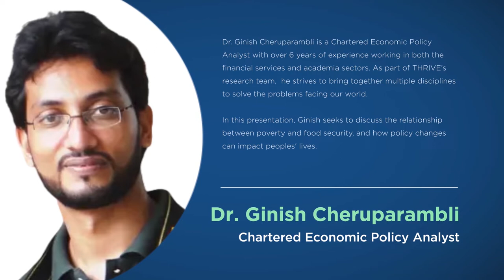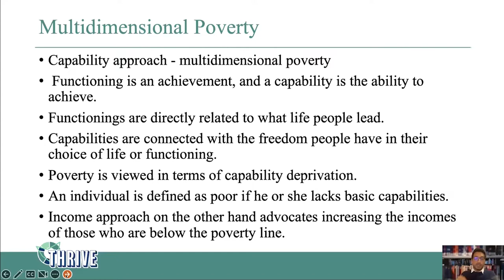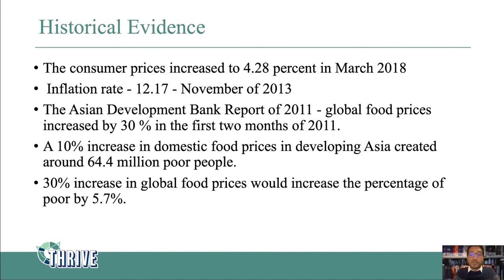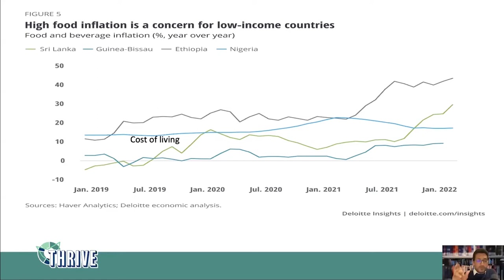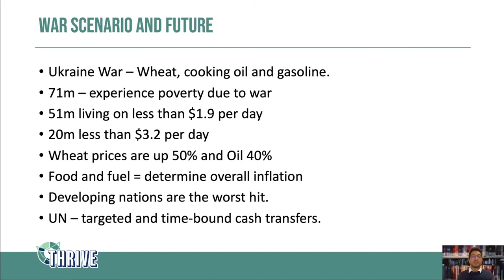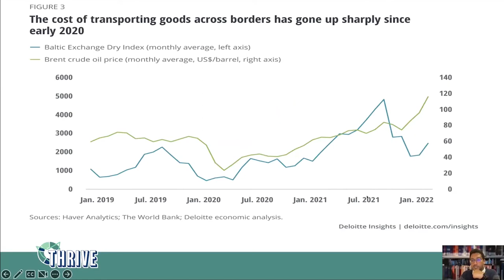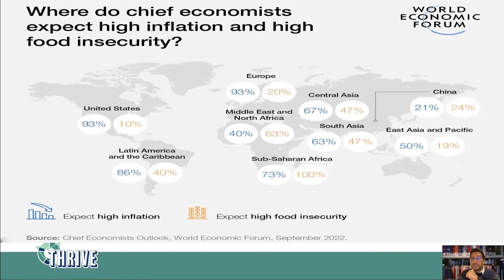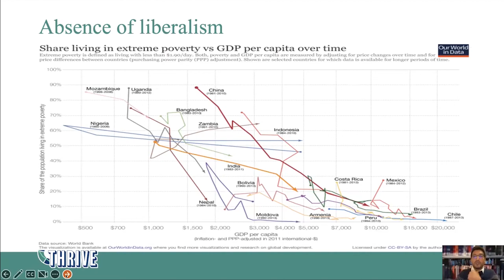Inflation and Poverty | Featuring Dr. Ginish Cheruparambli | THRIVE Webinar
Dr. Ginish Cheruparambli is a Chartered Economic Policy Analyst with over 6 years of experience working in both the financial services and academia sectors. As part of the THRIVE Project research team,  he strives to bring together multiple disciplines to solve the problems facing our world.

In this presentation, Ginish seeks to discuss the relationship between poverty and food security, and how policy changes can impact peoples' lives.

This presentation was from the October 2022 THRIVE Webinar. Every month, we gather experts on the issues that affect our world and give you the chance to discuss with them about how to make a thrivable world.